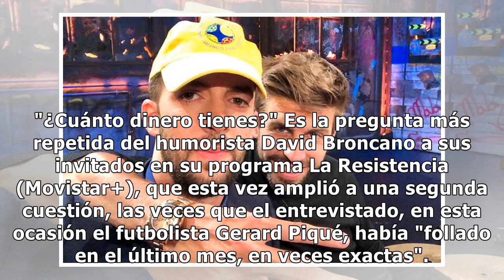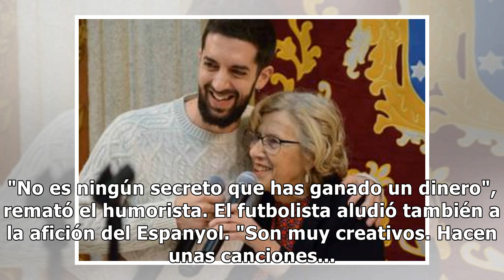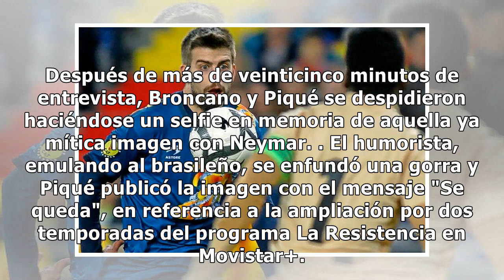Gerard Piqué: “En patrimonio tengo más dinero que el presupuesto del Espanyol”